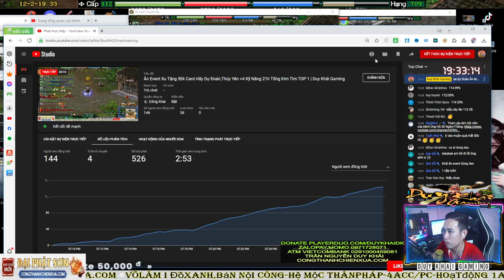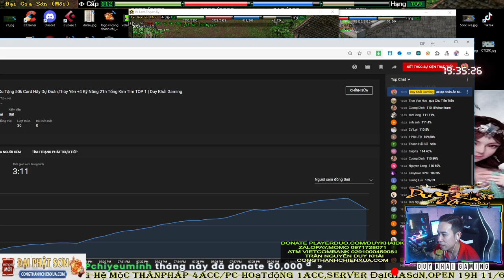Ăn Max Event Xu Cho Acc 5 Độc Bùa Lần Đầu Tiên Được AD Độ Mừng Quá Anh Em Ơi | Duy Khải Gaming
► Cấu hình máy của mình :
●Mouse : MSI DSB1 DPI 900
●Keyboard : Eblue EKM 768
●Headphone : Dareu VH350s
●Webcam :Webcam  A4Tech 1080p , Logitech B525 HD 720P